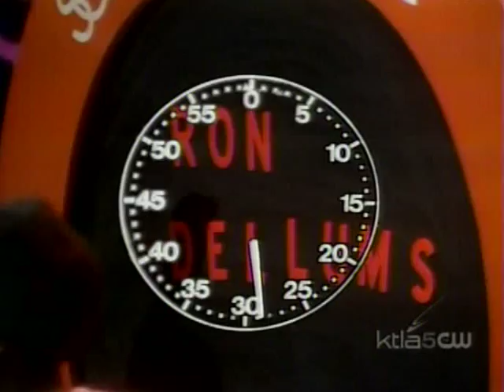Soul Train Scramble Board 1979 [Tammy & John] CHIC - La Freak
A "Soul Train Line," takes place when all the dancers form two lines with a space in the middle for dancers to strut down and dance in consecutive order. Originally, this consisted of a couple—with men on one side and women on the other. In later years, men and women had their own individual lineups. Sometimes, new dance styles or moves were featured or introduced by particular dancers. In addition, there was an in-studio group of dancers who danced along to the music as it was being performed. Rosie Perez, Damita Jo Freeman, Darnell Williams, Carmen Electra, Nick Cannon, MC Hammer, Jermaine Stewart, Fred "Rerun" Berry, Laurieann Gibson, Pebbles, and NFL legend Walter Payton were among those who got noticed dancing on the program over the years. Two former dancers, Jody Watley and Jeffrey Daniel, enjoyed years of success as members of the R&B group Shalamar after they were chosen by Soul Train talent booker/record promoter Dick Griffey and Cornelius to replace the group's original session singers in 1978.

Soul Train is an American musical variety television program, which aired in syndication from 1971 until 2006. In its 35-year history, the show primarily featured performances by R&B, soul, and hip hop artists, although funk, jazz, disco, and gospel artists have also appeared. The series was created by Don Cornelius, who also served as its first host and executive producer.

Production was suspended following the 2005--06 season, with a rerun package (known as The Best of Soul Train) airing for two years subsequently. As a nod to Soul Train's longevity, the show's opening sequence (during later seasons) contained a claim that it was the "longest-running first-run, nationally syndicated program in television history," with over 1,100 episodes produced from the show's debut through the 2005-06 season. Despite the production hiatus, Soul Train will continue to hold this honor until at least 2016, if and when its nearest competitor, Entertainment Tonight, completes its 35th season. (If ET does not complete a 35th season, Wheel of Fortune would pass in 2018 if it continues to air.)